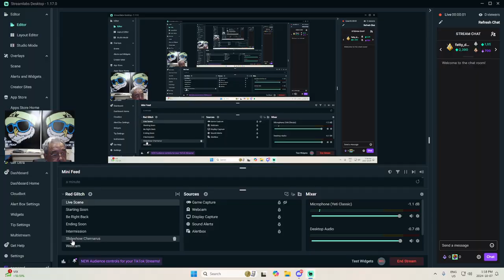Helping Kopo at his house| RedTic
On this Twitch Live adventure, "Helping Kopo at his house| RedTic ".